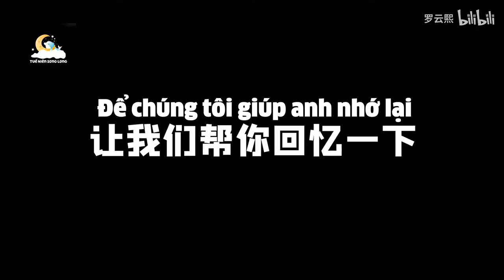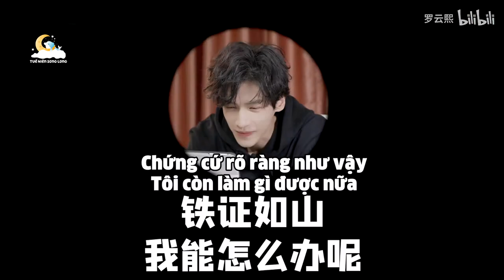[Bilibili La Vân Hi | VIETSUB] Vlog đọc bình luận của fans